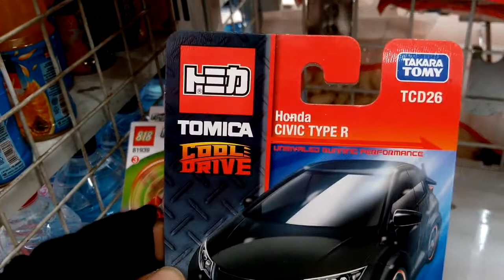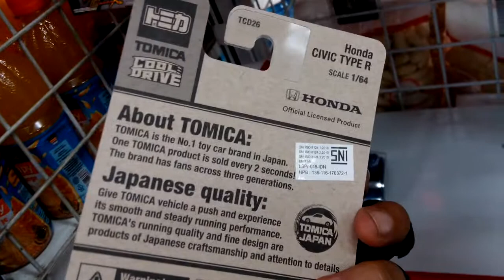Honda Civic Type R Black! Hunting Tomica Cool Drive at Alfamart 2/8/17